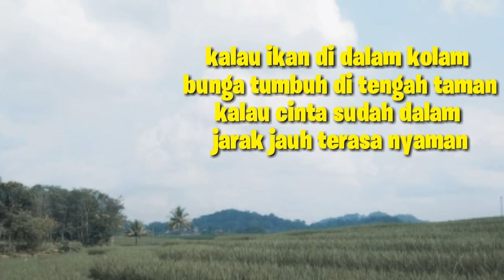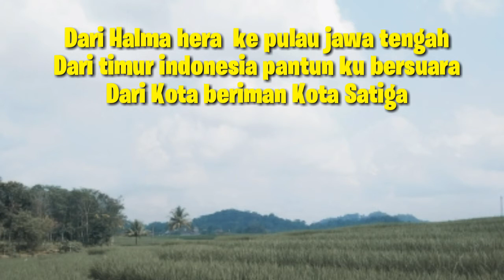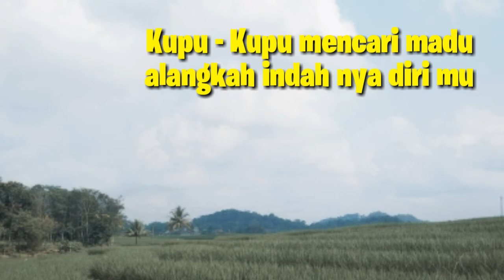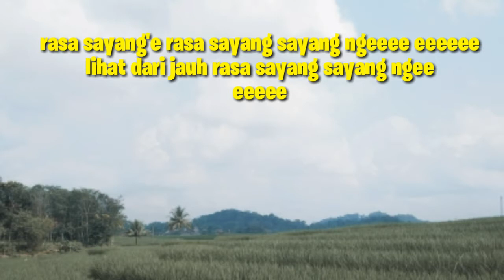VIRALLL LIRIK LAGU (RASA SAYANGE tik tok)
Virallll LIRIK LAGU RASA SAYANGE Tiktok